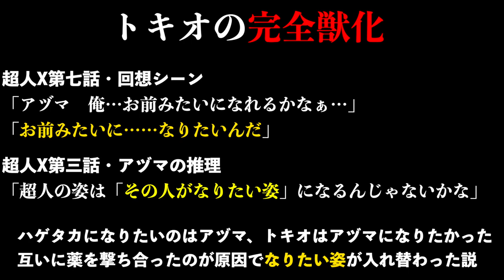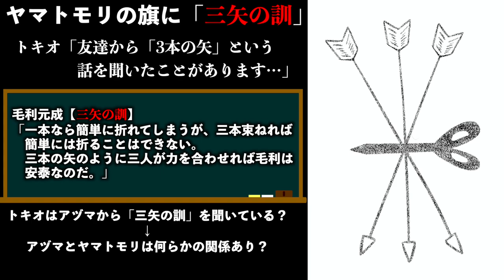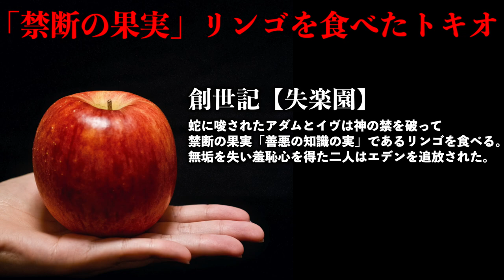【超人X】第3話の伏線回収！やはりトキオはハゲタカではなくアヅマになりたかった…【第七話考察】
【絵師様】
ROM様